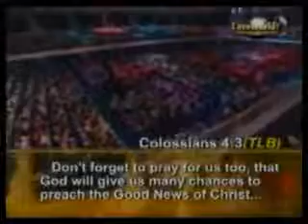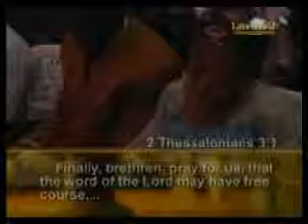the prayer life of the missionary christian 1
pastor Chris worth hearing,
by chance if you are looking at this give your life to Christ, and have life!!!